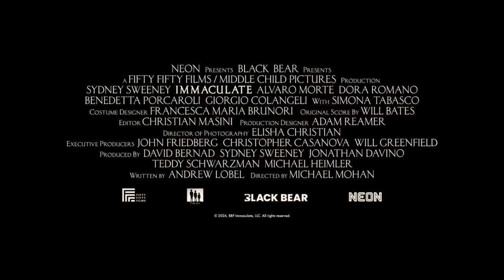IMMACULATE Official Trailer 2024 HD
"Immaculate" (2024). Director: Michael Mohan. Stars: Sydney Sweeney, Simona Tabasco, Álvaro Morte, Benedetta Porcaroli, Dora Romano, Giampiero Judica, Giorgio Colangeli, Jonathan Davino, David Bernad, Teddy Schwarzman, Michael Heimler.